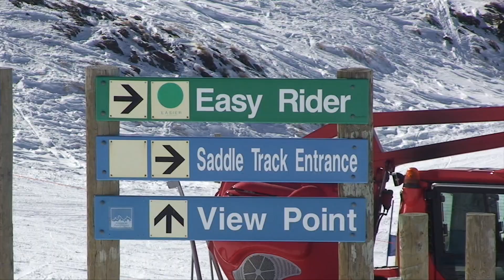EATT Magazine online travel video channel Queenstown and Wanaka , New Zealand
The video begins with a view of Lake Wakatipu through the trees and across to Queenstown and then up into the Botanical Gardens followed by views from the Skyline Restaurant and to Cecil Peakand the Remarkables.

The Hydro Attack, described as a cross between a fighter jet and a torpedo, travels at 80 kilometers per hour across the water, leaping 18 feet into the air, and slide rolling and diving five feet down.

Cut to snowboarding at Cardrona Alpine Resort above some of the most magnificent scenery in the world.

Next stop, Wanaka Airport for the Tiger Moth flight across Lake Wanaka with fantastic views of the lake, the township andthe mountains. Watch as the plane circles and spins through the airthen gracefullylands alongside the mighty Clutha River, the largest volume river in New Zealand. Everyone is treated to the full experience at Classic Flights – from the outfit including leather aviator jacket, helmet and goggles, to the hanger decked out in memorabilia of a bygone era.
Sign up for your free magazine download for a limited time on our first free edition due out latter this month

Copy and paste this video on your blog or website or send the code to a friend and just copy the code and share from the embed area above.

EATT Magazine is now offering subscription updates via text in the following countries to get more details on the podcast and information in the following countries

USA
Australia
UK
Canada

USA
Text the word
eattmag
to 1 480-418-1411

Australia
Text the word
eattmag
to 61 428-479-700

United Kingdom
Text the word
eattmag

Canada
Text the word
eattmag
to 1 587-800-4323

Once you text the word eattmag a return text will be delivered to your phone with instructions.

Powered by Lead pages with text subscriptions for YouTube